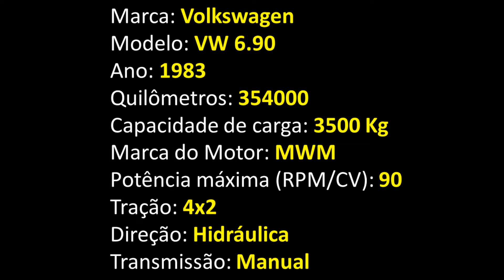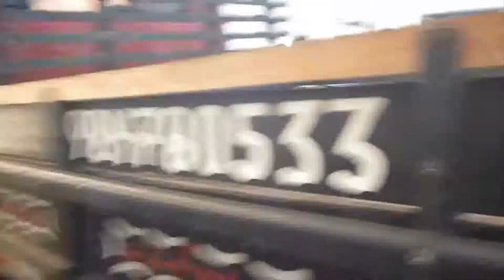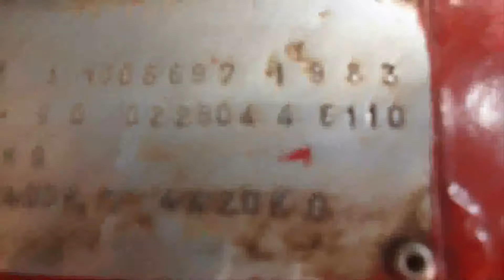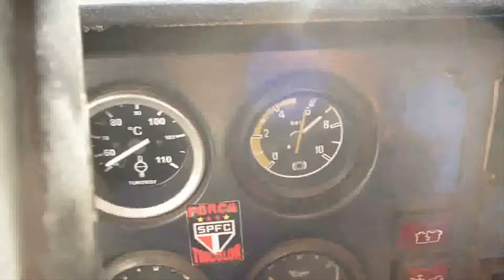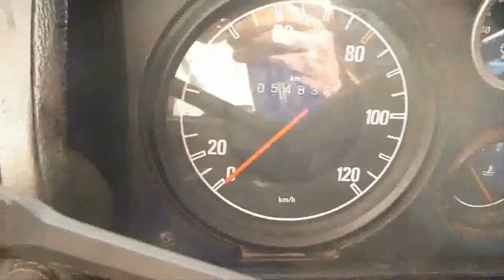VW 6 90 - Carroceria - Ano 1983 === VENDIDO ===